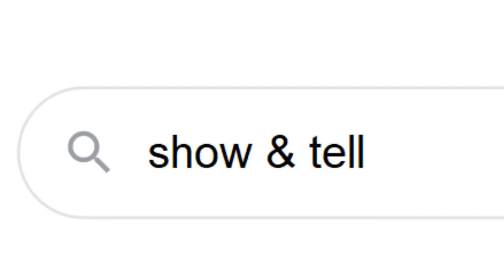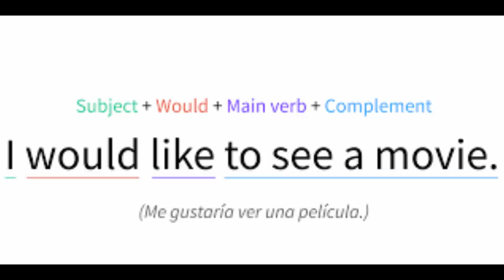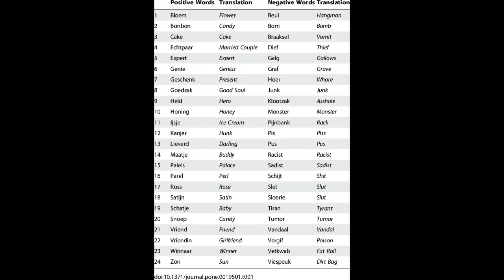show & tell but every word is a google picture - melanie martinez | mel's corner